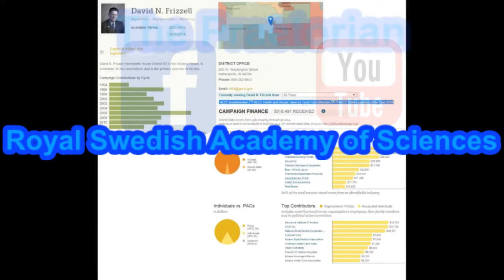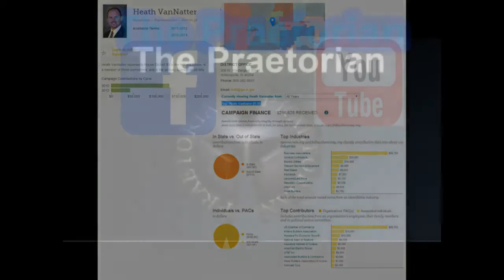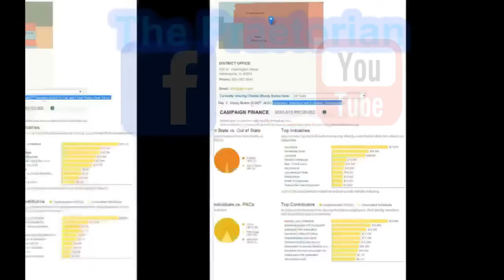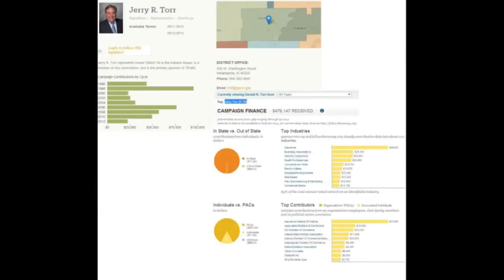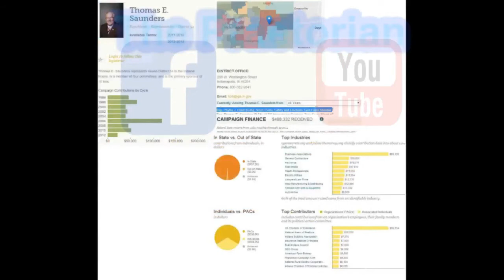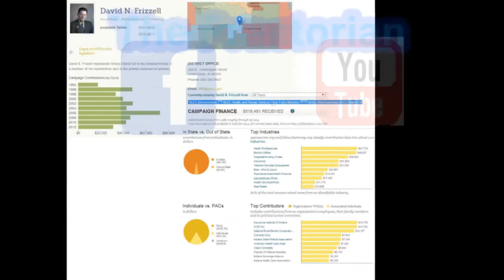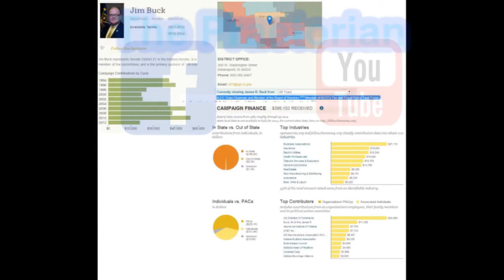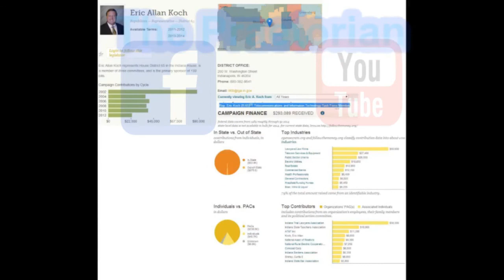Royal Swedish Academy of Sciences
On the Praetorian we stream stories concerning political science, history, and the economy. Unlike popular media, we focus on assessment writing, and any subject that is serious minded. This concerns science, history, and politics too. All academic writing is welcome.